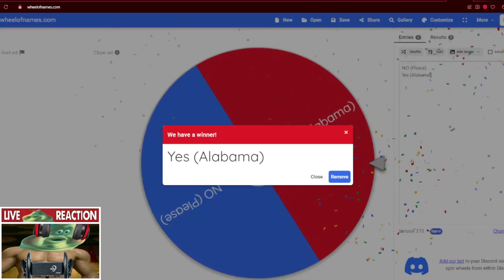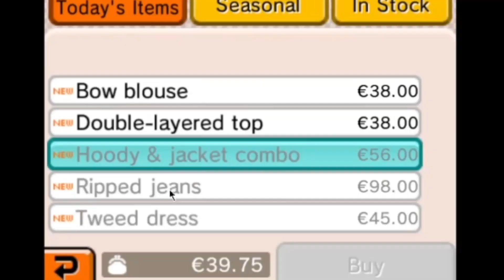Tomodachi Life, Alabama Edition (Full Movie HD)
I did it for the content.

Alabama Birds: No.